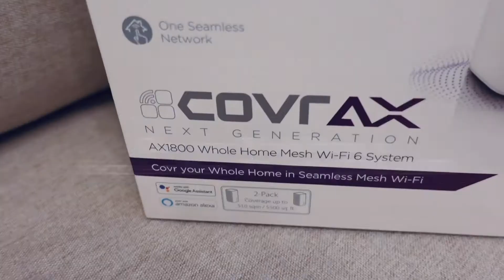How COVR-X1870 - AX1800 Whole Home Wi-Fi 6 Mesh System perfects my gaming, 4K video experience.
@kelvng just gotten D-Link latest COVR-X1870 that features the latest Wi-Fi 6 AX1800 technology with faster throughout speed, absolutely perfect for gaming and no lag time while viewing 4K videos.

Came with multiple LAN ports for all wired entertainment devices and it’s so easy to set up with these LAN port stuff.